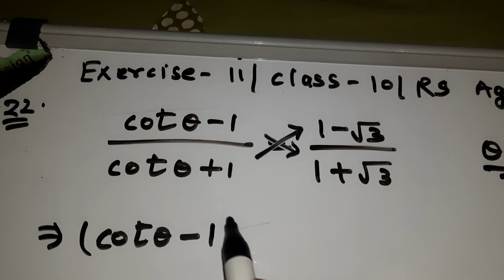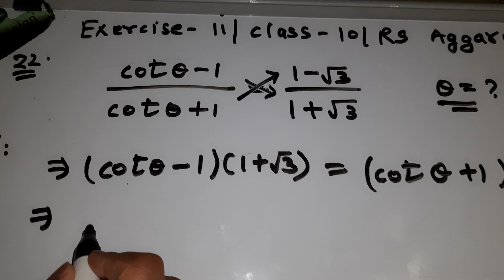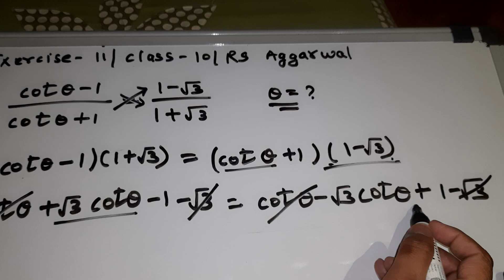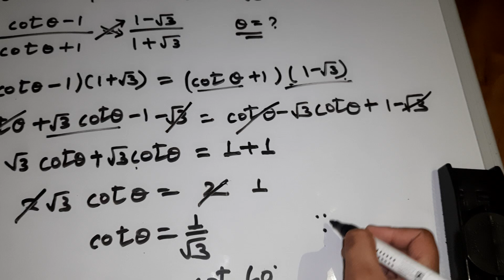Q22 exercise-11 class 10 RS AGGARWAL @mohakinstitute8287